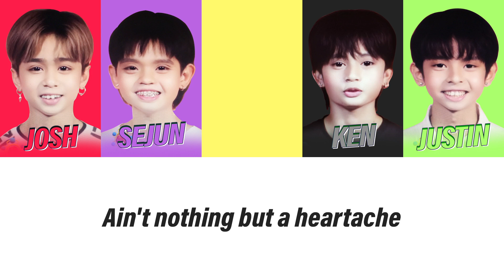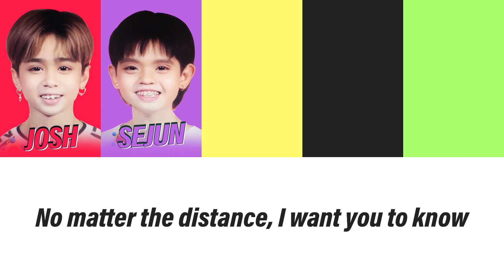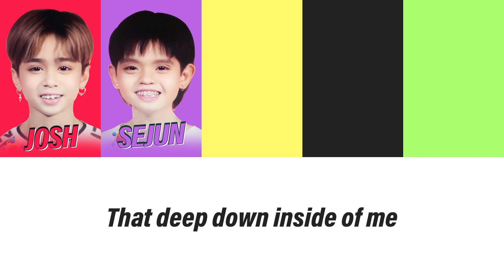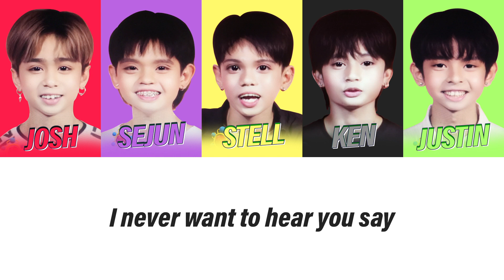IF SB19 HAD A COVER OF 'I WANT IT THAT WAY' WHEN THEY WERE LITTLE [PARA SA MGA BATANG 90s NA A'TIN!]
What if SB19 make a cover of this song? 😊

It was hard dividing the lines between members. But I surely enjoyed it. 😩🤗

Google Play Music, and more!

MUSIC FEATURED:
1. I Want It That Way by Backstreet Boys

PHOTOS FEATURED:
1. SB19 Spills On Their Celebrity Crushes & Fashion Inspo!